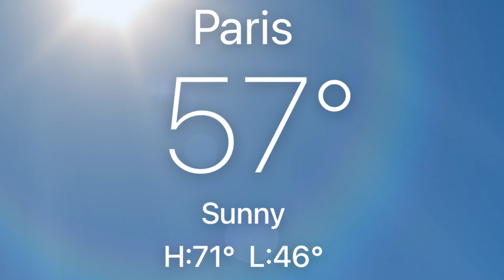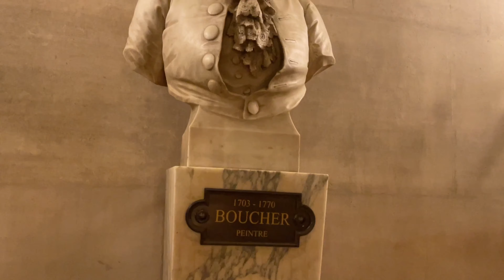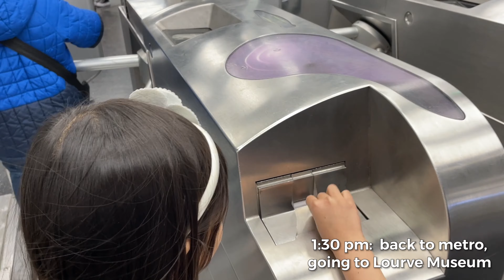2 NIGHTS IN PARIS. (FULL VERSION) . 03.26.2022 & 03.27.2022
Paris, France 🇫🇷

2 đêm ở Paris.  Lái xe 4 tiếng tới Chessy AirBnB, thêm một tiếng metro nữa mới đến Paris.  Thời tiết tháng 3 đầu xuân rất đẹp và mát mẻ.  Có điều những người dị ứng hoa thì không nên ra đường vì phấn hoa đã bắt đầu có nhiều.  Đi metro & đi bộ 2 ngày mỏi cả chân, nhưng rất vui và đã.  Chắc mỗi mámi Linh đã thôi, vì cả đám chỉ có mámi Linh có cảm giác này.  Ước gì có một người nào cũng thích đi bộ, thích khám phá, thích chụp hình như mình thì đi chơi sẽ vui hơn rất nhiều.  Cứ ước đi ... mơ mộng đi ... 😅😅